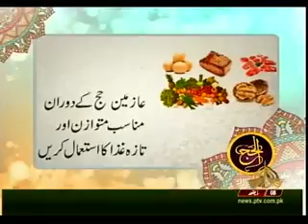PERSONALITY OF THE WEEK 22 07 2018